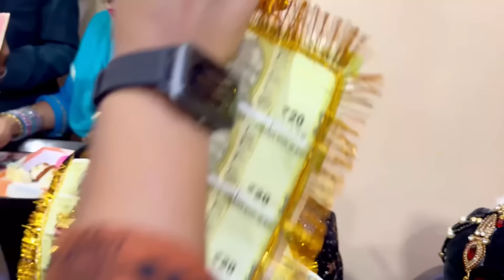Lo ho gyi kashif ki shadi 😅sevengerfitness